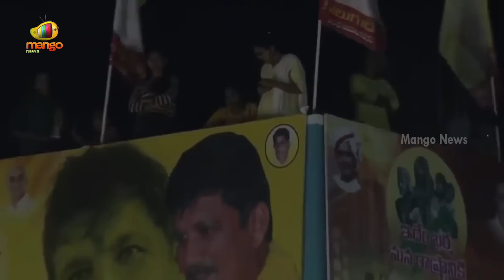Chandrababu Naidu Satirical Comments On YCP Jayaho BC Maha Sabha | AP Politics | Mango News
Chandrababu Naidu Satirical Comments On YCP Jayaho BC Maha Sabha.